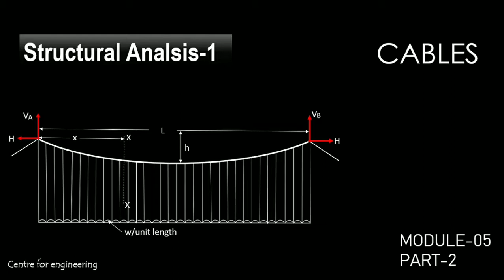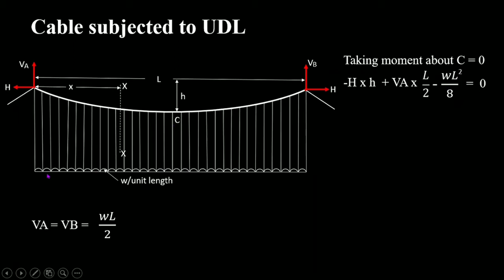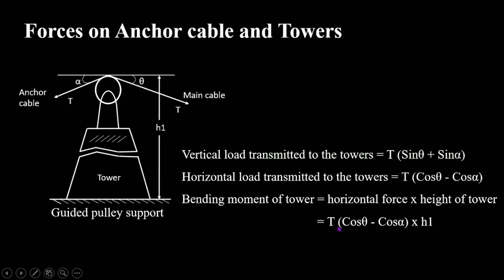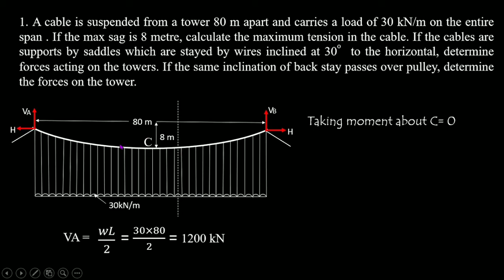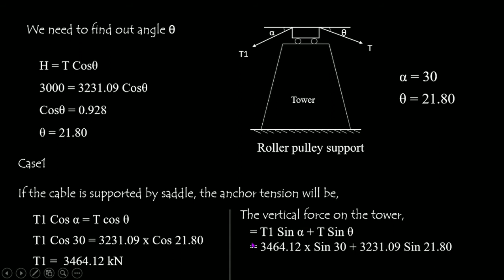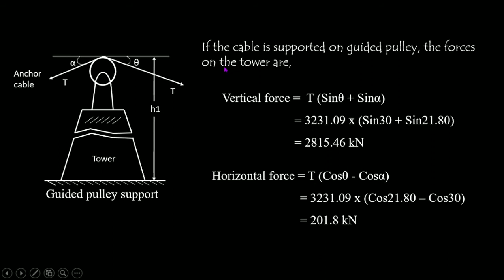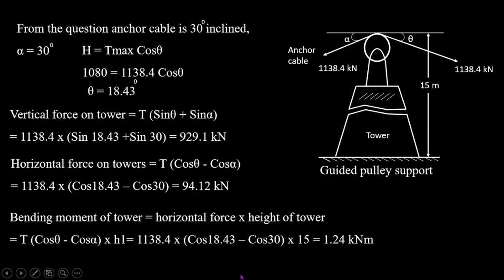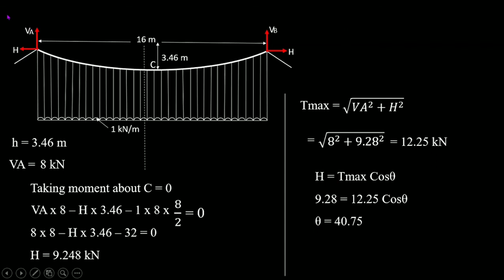KTU SA-1 CABLES MODULE 05-PART 2 LECTURE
In this session we discussed about major theory and problems which are possible to ask in university exam of structural analysis.
You can also grab the PDF of the notes

Created by
Faculty @ centre for engineering
Kazhakootam

Tuitions are also available in trivandrum district
Individual tuition
Home tuition
Online tuitions